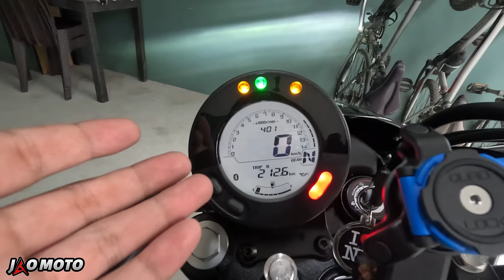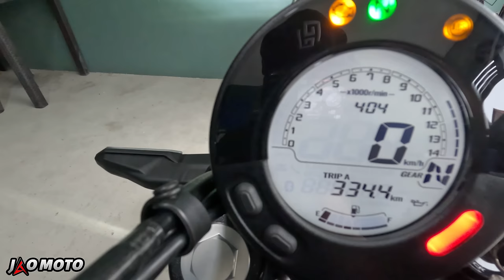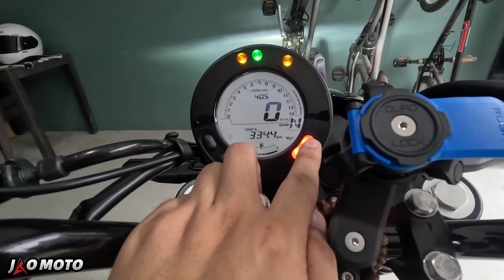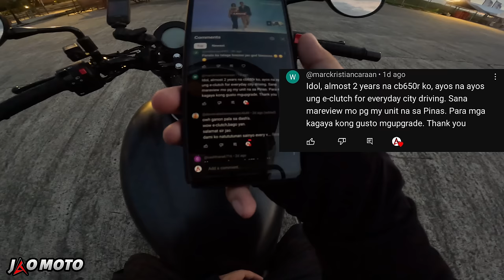Kawasaki Eliminator 450 | Full Review, Sound Check & First Ride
Pang all around na cruiser!